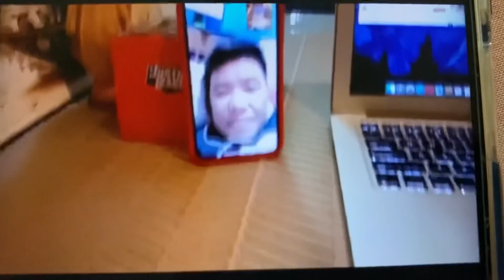grilled lamb/asmr/mukbang ..may ka date??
ganito everyday ang buhay namin bilang isang long distance relationship, mahirap pero kinakaya as long as may trust at love kayu sa isat isa at importante din ang time...always make time for your love ones kahit anong busy sa work..love love